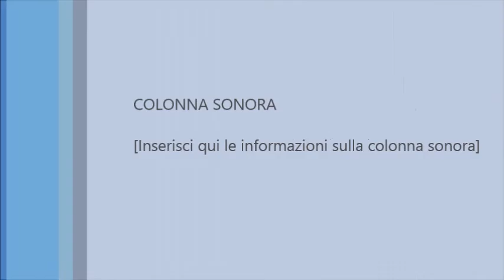giro 60 km fuori Riyadh seconda parte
sulla superstrada di Riyadh